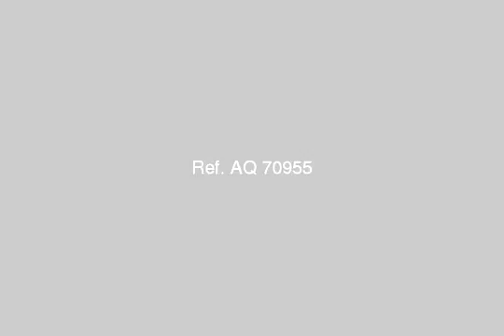Apartment For Sale In San Stefano Alexandria - mlseg.com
Apartment For Sale In San Stefano Alexandria مساحة 292مرؤية رائعة للبحربر ج مميزيوجد جراجتباع بالفرش وجميع الكماليات - سان استفانو جراند بلازا - Egypt Real Estate | Alexandria | San Stefano | Apartment For Sale